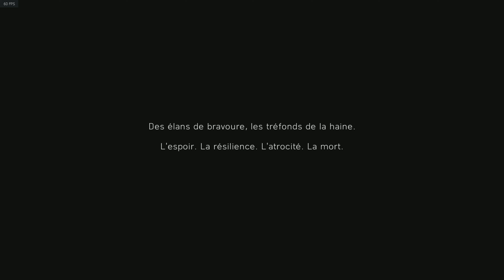Battlefield 5 - Introduction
Dans cette vidéo je vous présente l'introduction du jeu vidéo Battlefield 5